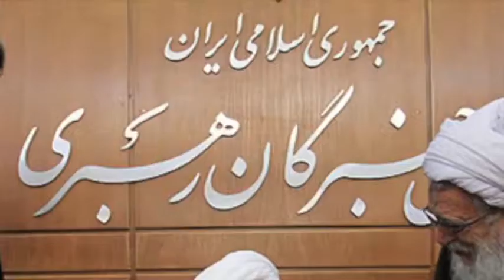تلویزیون ایران فردا - ایران و جهان در هفته ای که گذشت یکشنبه ۱۸ اسفند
همراه با مهران میرزایی مروری خواهیم داشت بر مهمترین رویدادهای خبری طی هفته گذشته. همچنین گزارش های ویژه ای نیز برای شما تدارک دیده ایم. با ما همراه باشید و دوستان خود را نیز در جریان اخبار هفتگی قرار دهید. منتظر شنیدن نظرات و پیشنهادات شما یاران همیشگی ایران فردا هستیم.برای دیدن ویدیوهای بیشتر به وبسایت ایران فردا مراجعه کنید